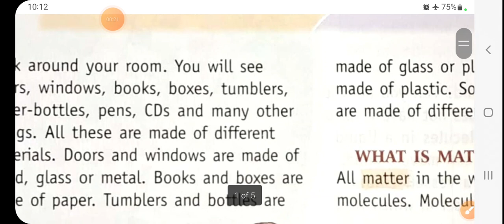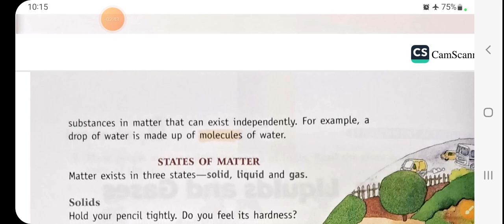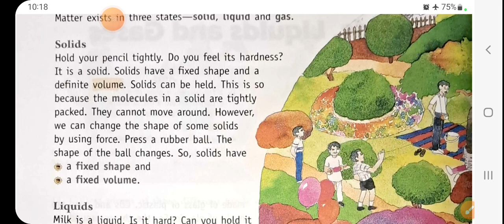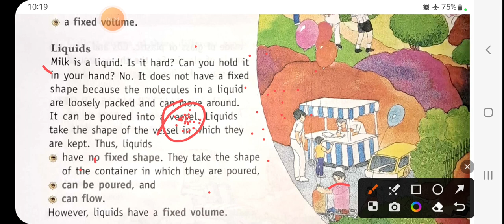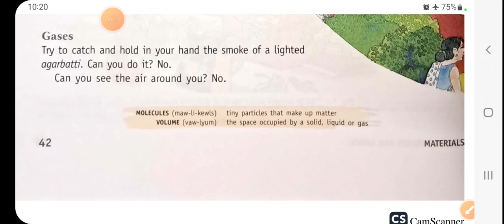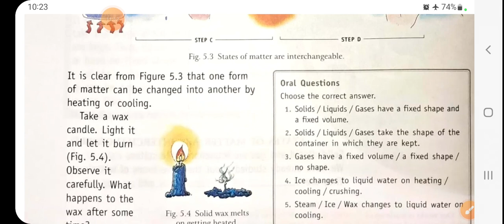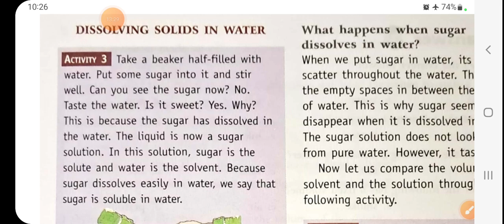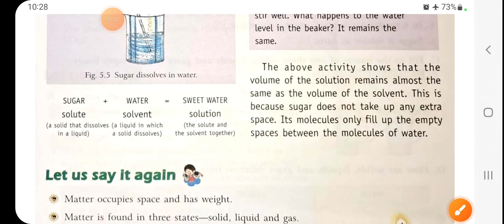Solides, liquids and games , class 4 , Living Science